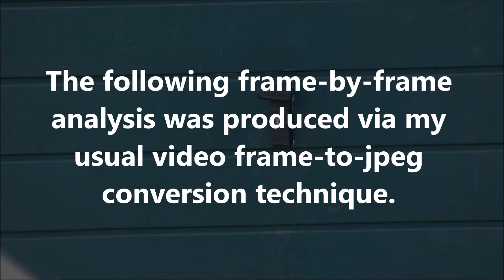Ghost 'Blob': June 12th 2023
This frame-by-frame analysis reveals the transit of yet another mysterious, ghostlike, object.  This ‘blob’ definitely appeared to have no solidity at all.  I used a garage door as a background and focus target.  The original 1080p optical zoom footage was shot from across the street, at a rate of 59.94fps.